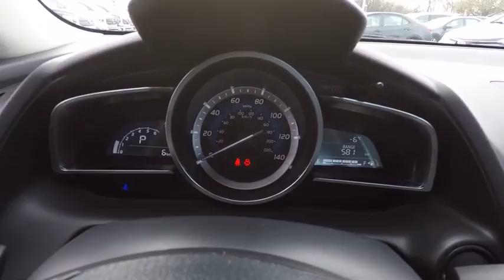2018 Toyota Yaris iA Base Schaumburg IL 180987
2018 Toyota Yaris iA Base

Schaumburg Toyota
875 W Golf Rd

50 STATE EMMISSIONS